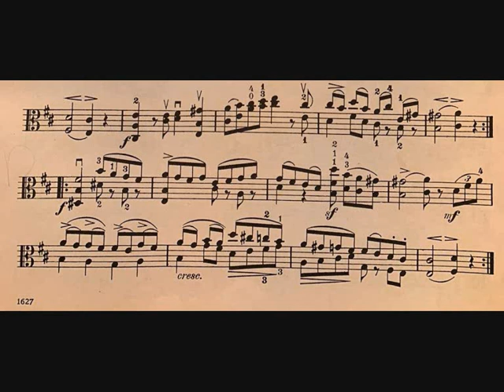📕B.Campagnoli, Nr 8, with SCORE & Audio, viola.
Campagnoli 8
Campagnoli Nr 8
Este video es de un capricho de Campagnoli para viola,  contiene la partitura y el audio.
Caprice from Campagnoli with AUDIO + SCORE